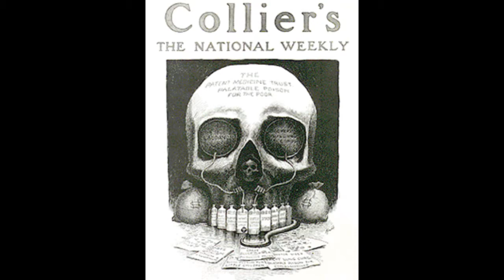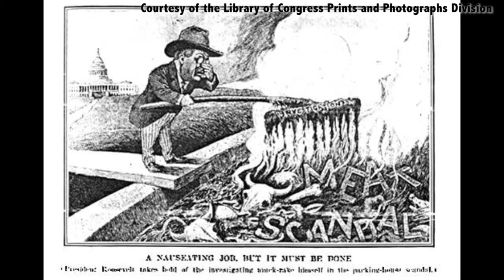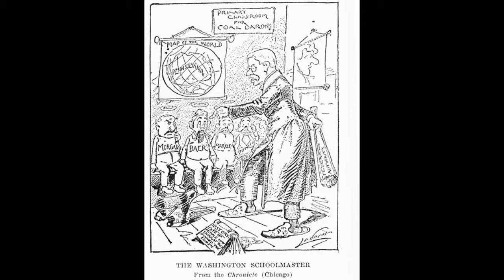The Square Deal - OpenBUCS